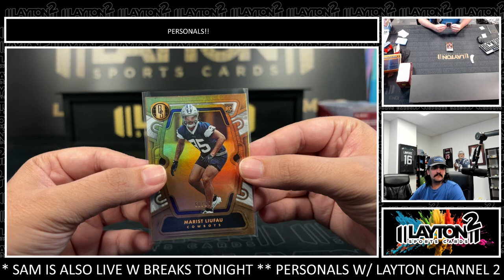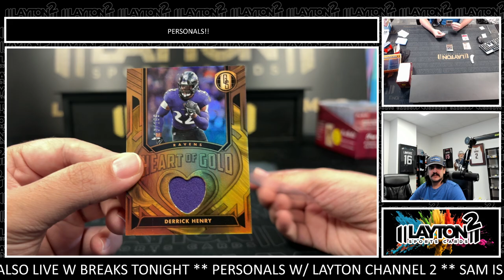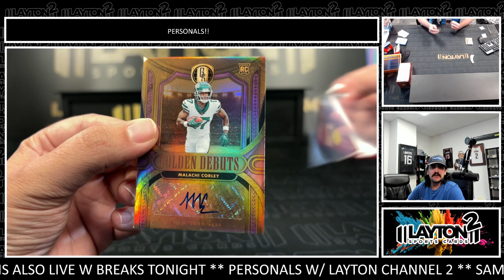1 Box Of 2024 Gold Standard FB For Greg M